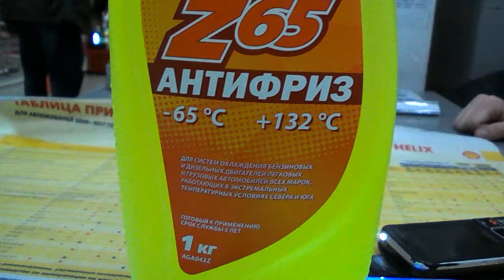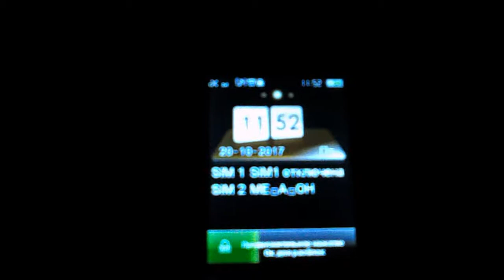светящийся антифриз в ультрафиолете = поиск утечек по мотору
простой свет не поможет . поиск в темноте с спецподсветкой  даст результат